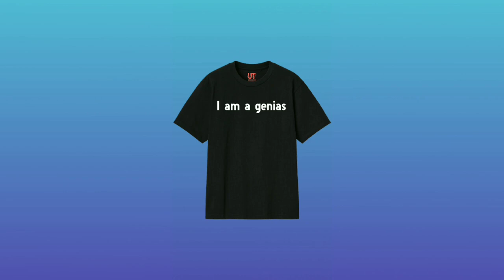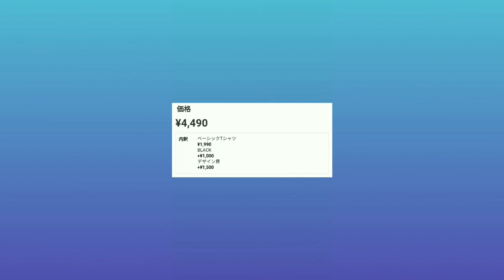【警察戦隊パトレンジャー】パトレン1号に変身してみた【パトレンジャー】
✂︎ｷﾘﾄﾘｾﾝ ✂︎

✂︎ｷﾘﾄﾘｾﾝ ✂︎

【編集アプリ】
ActionDirector
Android

✂︎ｷﾘﾄﾘｾﾝ ✂︎